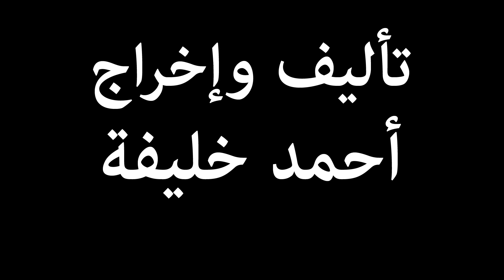The Weapon (السلاح) - Season 1 - Ep. 1 (English Sub.)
An Egyptian Web Series centering on the battle between a masked vigilante called "The Hunter" and an organized syndicate of criminals out to destroy Egypt. The story takes place in the not so distant future, where Egypt is going through a terrible war against an undefined enemy.

Produced by Independent Productions. Written and Directed by Ahmed Khalifa.

مسلسل "السلاح" ، تأليف وإخراج أحمد خليفة وإنتاج محمد خليفة

مسلسل مصرى تدور أحداثه حول الصراع بين شخص مجهول معروف فقط بأسم "
القناع" ومجموعة من المجرمين وتجار الجهل تسعى لتدمير مصر.

إنتاج محمد خليفة. تأليف وإخراج أحمد خليفة. موسيقى: محمد رجب وعمرو حفنى